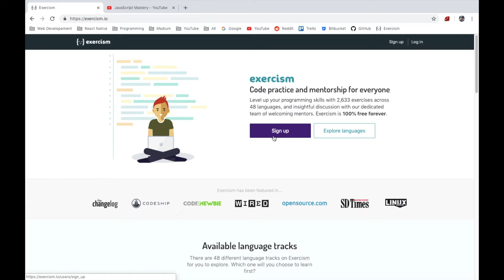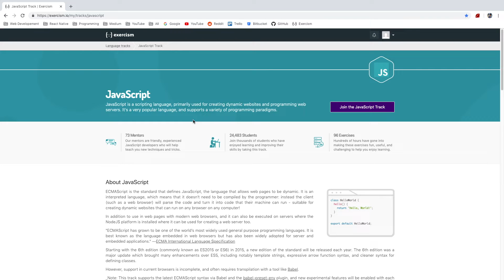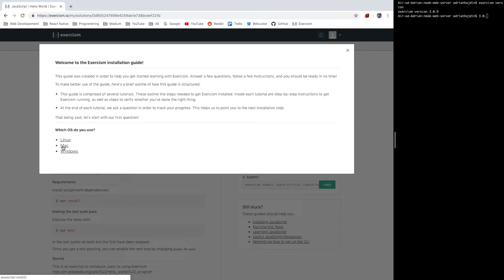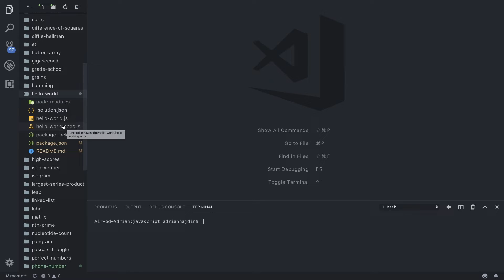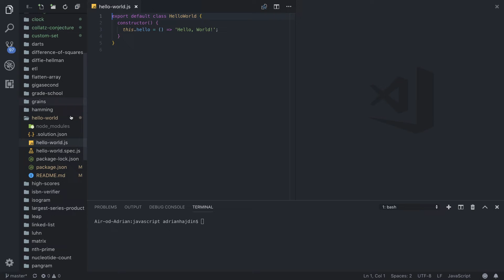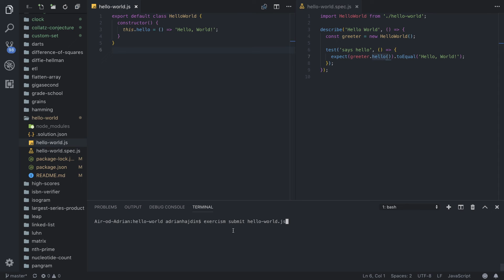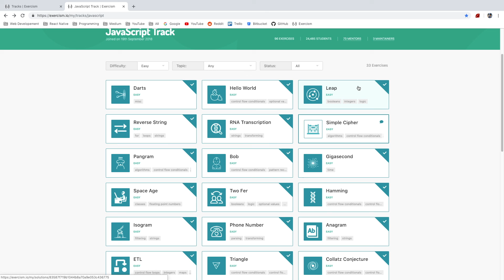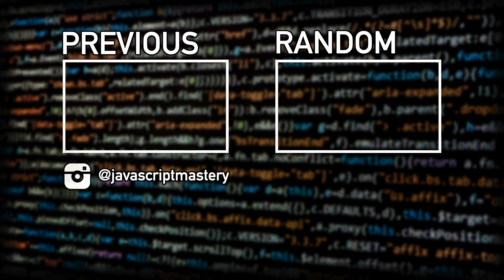JavaScript Exercise | Learn JavaScript with Exercism | #0 Setup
In this series of videos we will go through numerous JavaScript exercises and tackle important topics of the language. At the end of the series you will master advanced topics of JavaScript and be ready for the interviews!

Many Pro Courses launching soon! Join the waitlists to get notified! 🔥🔥

⚠ Links not working?
→ If you're in Nigeria, you'll have to use a VPN due to regional restrictions.

⚠ Something mentioned in the video isn’t listed here or a link is broken:

📚 Resources:
Exercism.io is a free, open source website with a series of coding challenges and exercises in multiple programming languages. I am not in any way connected to Exercism and this isn't an advertisement.